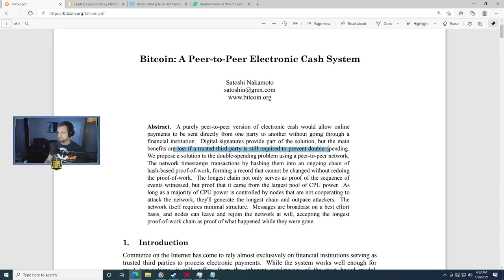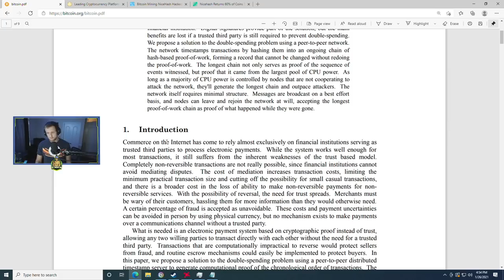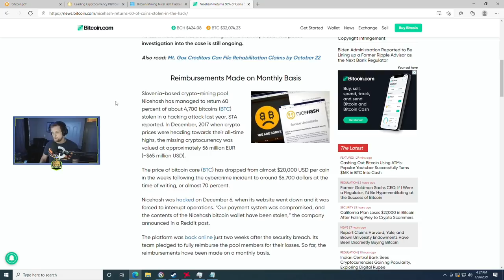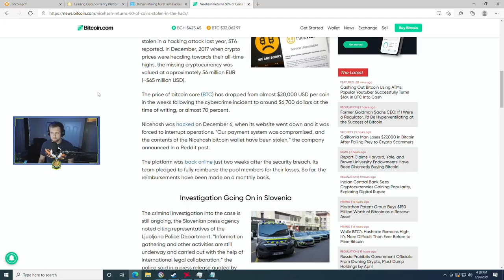Don't Use Nicehash | 2021 edition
I swear if you ask me how to use nicehash one more time.

to sign up for Crypto.com and we both get $25 USD :)